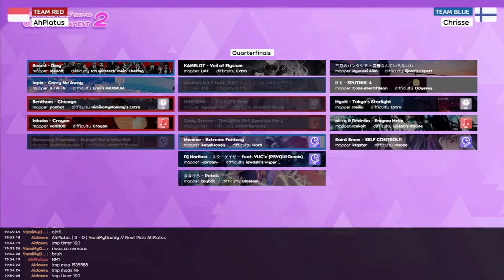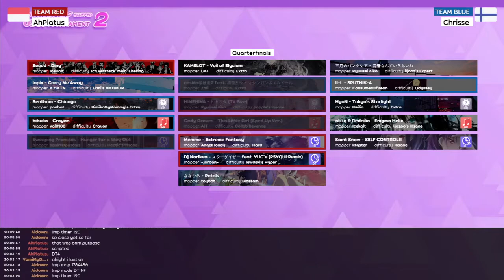QF-L2: (AhPlatus) vs (YamiMyDaddy)